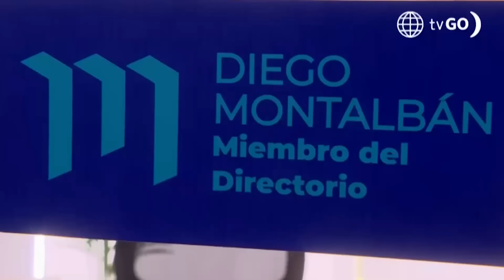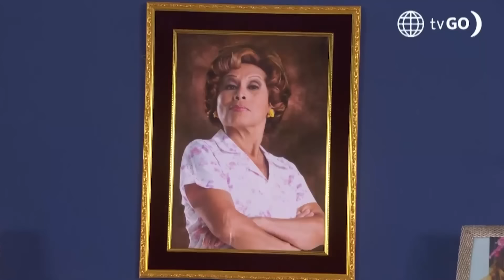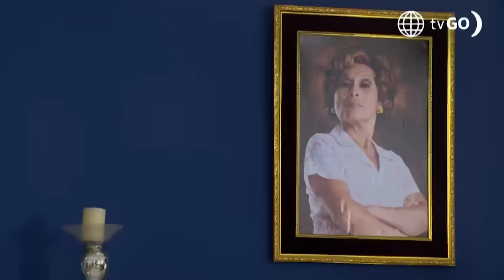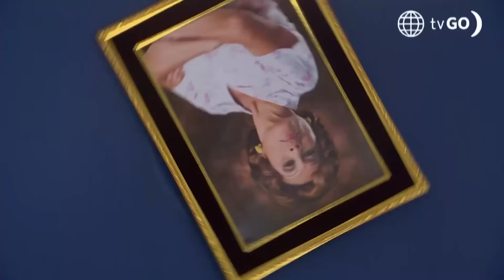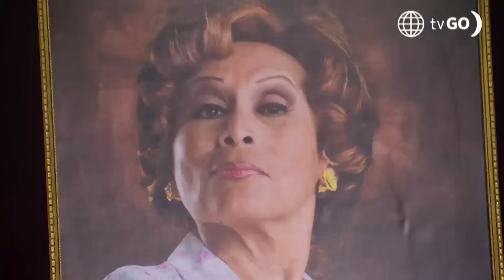AL FONDO HAY SITIO 11 | Los mejores momentos de la semana (1 - 5 julio) | América Televisión